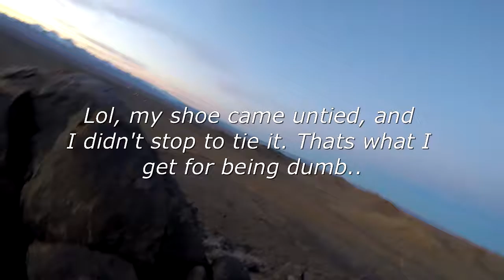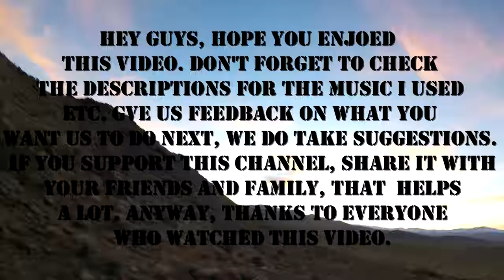SAX HIKE #1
In this video, Elvis Goes hiking up a small mountain and plays his saxophone at the top of it.